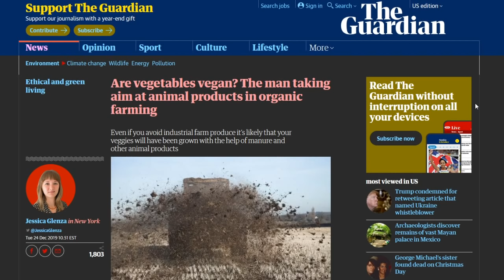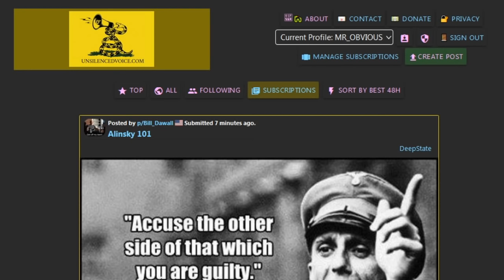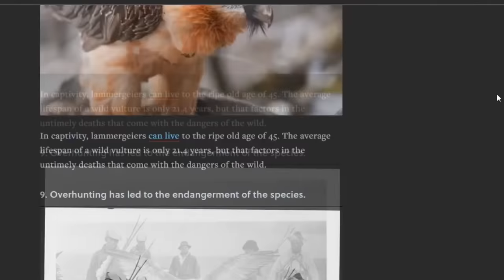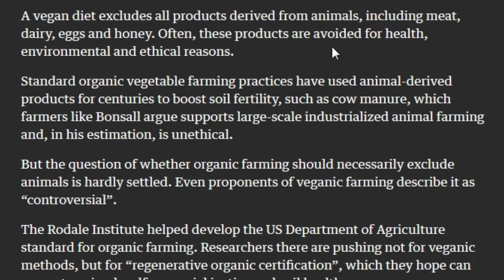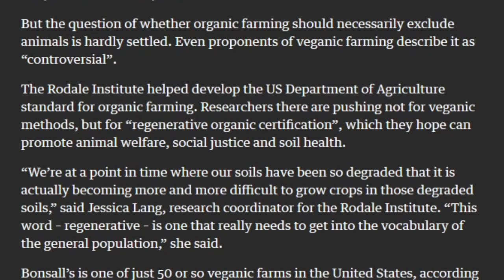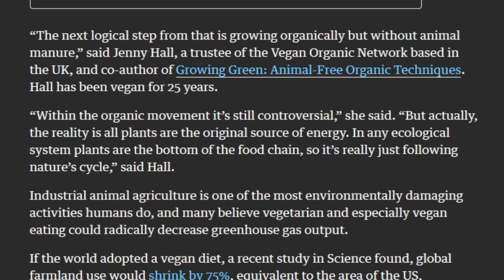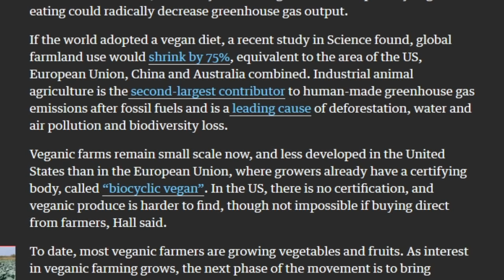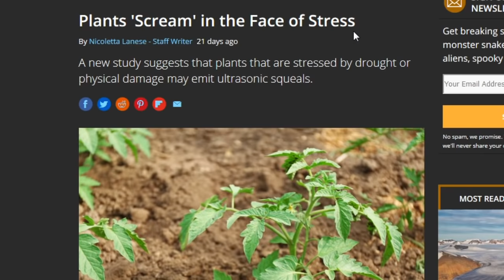High Level Vegan Declares That Vegetables Aren't Vegan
According to high level vegan, Will Bonsall vegetables are not vegan.

Macbook Camera Cover (I recommend the NyanCat version)

Are vegetables vegan? The man taking aim at animal products in organic farming